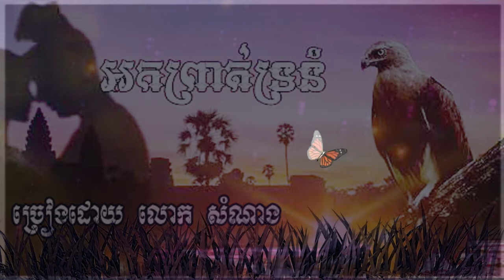អកព្រាត់ទ្រនំ cover new ច្រៀង បង សំណាង ពីរោះខ្លាំងណាស់​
អកលាទ្រនំ cover new  ច្រៀង បង សំណាង ពីរោះខ្លាំងណាស់​
សូមអភ័យទោសរាល់កំហុសឆ្គងដែល្ើតឡើងដោយចេតនា